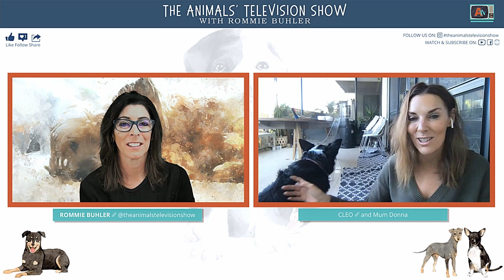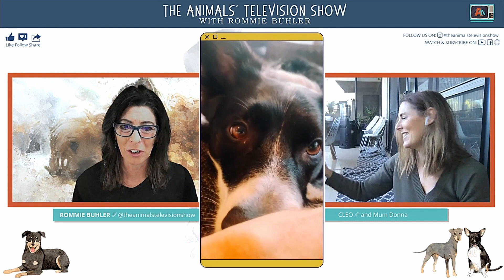RUNNING WITH BORDER COLLIES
Cleo has been waking me up at 2am in readiness for our upcoming Animal Communication session. Mum has questions for Cleo, but Cleo has a message for Mum about her running style that's important for her to share.

Take a listen. If you are needing help with your animals' health, behaviour, emotional status, consider booking an animal communication session with me to understand the root of their problem.